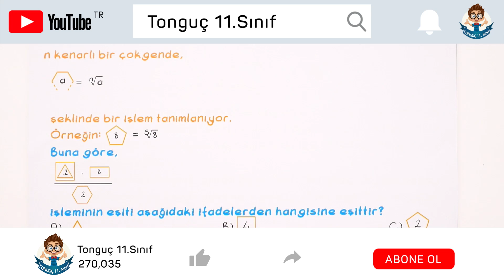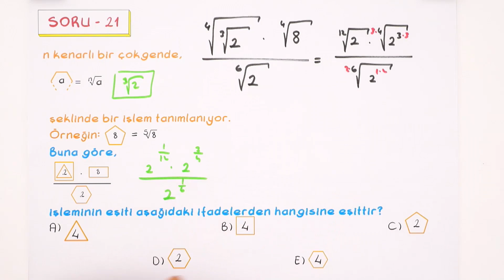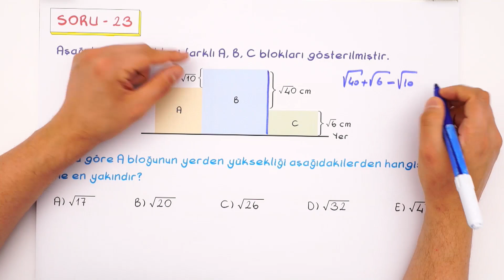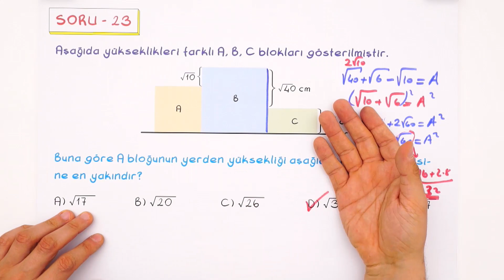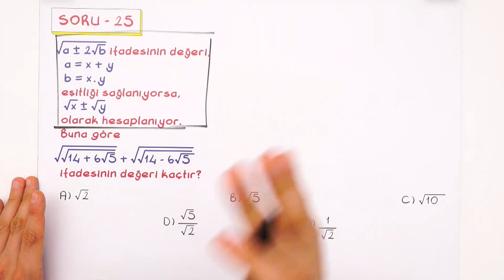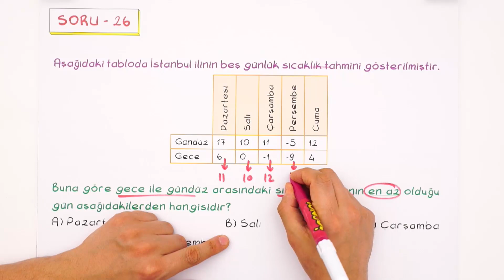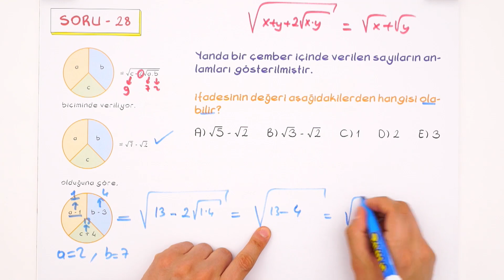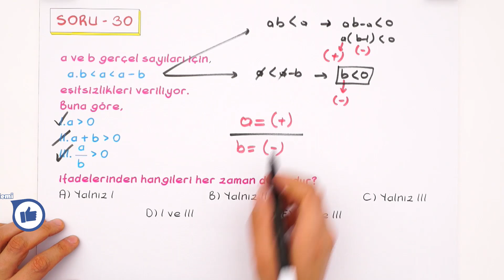TYT Matematik Denemesi (21- 30 Arası Soru Çözümü) | Hedef 12 Kampı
Hedef 12 Kampı bitti! Şimdi deneme zamanı! Sizlerle birlikte denemedeki Matematik sorularını çözerek öğrendiğimiz konuları tamamen pekiştiriyoruz. Sakın kaçırma! 😊